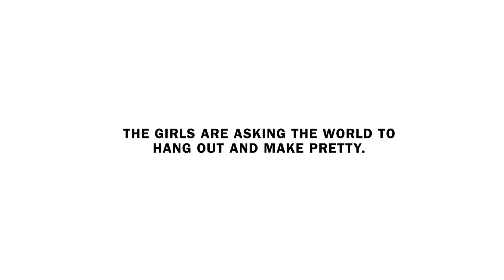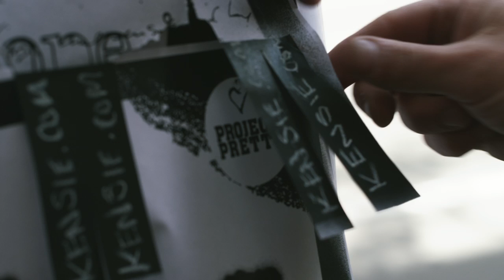PROJECT PRETTY: Scene no.3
On their non-stop galavant through Gastown of Vancouver, the girls are inspired to invite the world to hang out and make pretty.